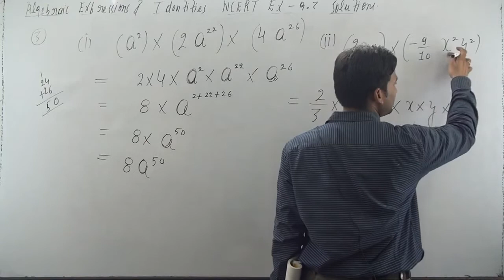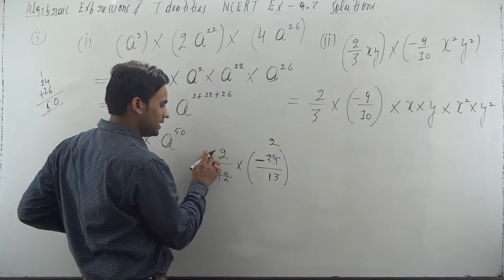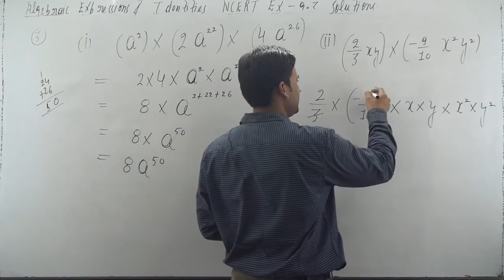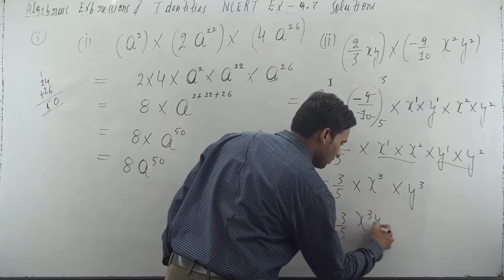Find the product. (ii) (2/3 xy)(-9/10 x^2 y^2) | class 8 maths chapter 9 exercise 9.3 question 3(ii)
class 8 maths chapter 9 exercise 9.3 question number 3 part (ii) (page number 146)

algebraic expressions and identities class 8 chapter 9 exercise 9.3 question number  3 part (ii) (page number 146)

3. Find the product.
(ii) (2/3 xy)(-9/10 x^2 y^2)